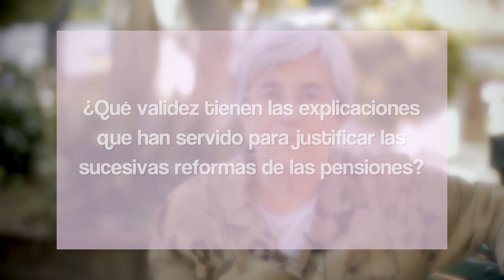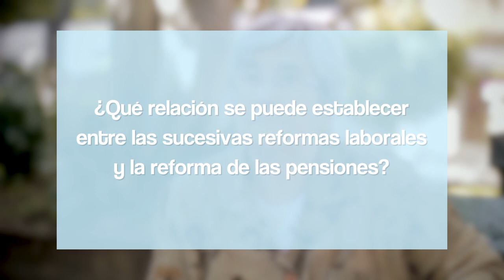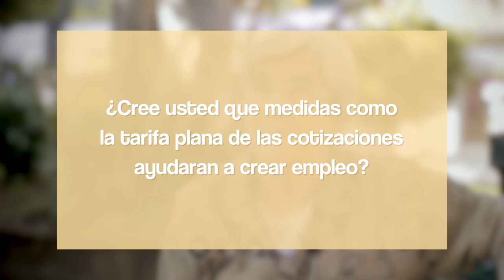La defensa del sistema público de pensiones es un deber de todos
Entrevista con la economista Miren Etxezarreta